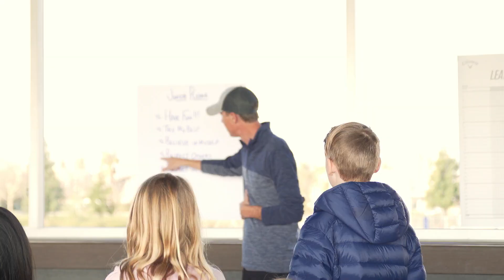Outdoor Sports For Kids - Junior Golf League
Looking for Outdoor Sports For Kids that is
• Low impact
• No equipment needed
• Easy to Drop-in anytime
• Beginner-friendly
• Creates a Lifelong Skill
• Learn Values and Good Sportsmanship
• Be Part of a Team
 Try Junior Golf League with Coach Jacob Marta at Topgolf Roseville, Ca Saturdays at 9:00 am or Mondays at 3:30 pm.

This is their intro to competition session. They play a fun tournament challenging players skills and coaching how to handle the pressure of competition and how to celebrate victories with friends and team mates. Warm-up for the first 30 minutes, then get paired up into teams to play the TopGolf games.